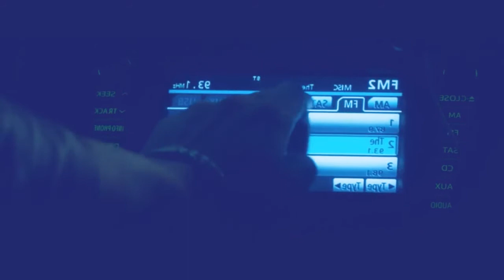Ride Pelicula completa en español latino (PARTE 6)